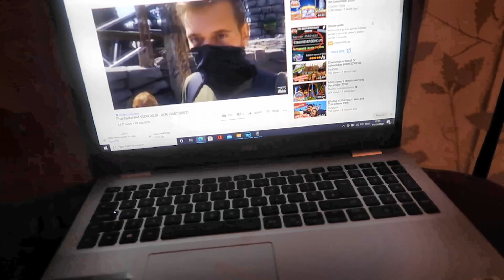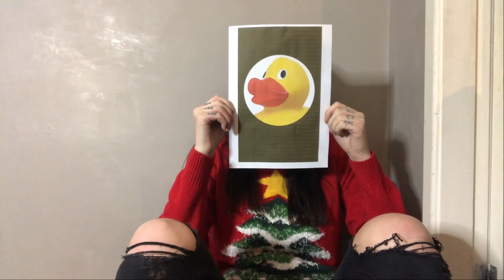Diss track music video | Top Thrill Tourists | clamshells 2020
you all asked for it so here is is!
our music video for our disstrack